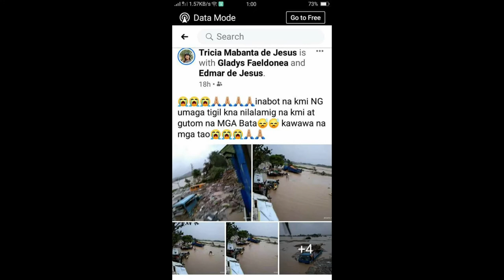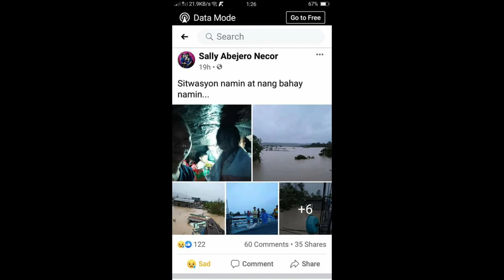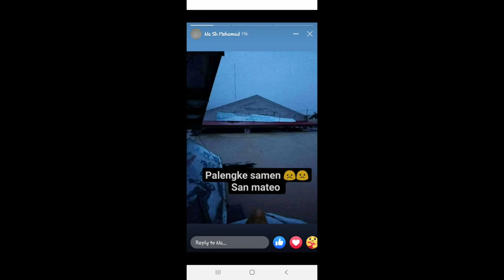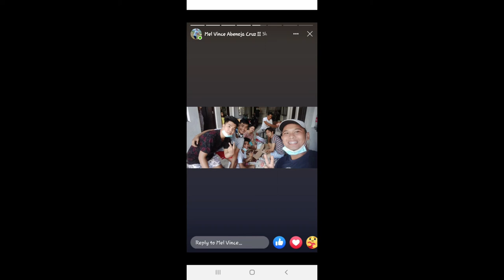Bagyong Ulysses 2020/ Bangon San Mateo Rizal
This video is not for my personal Vlog. I just want to know the condition of my countrymen in the flood caused by typhoon ulysses.